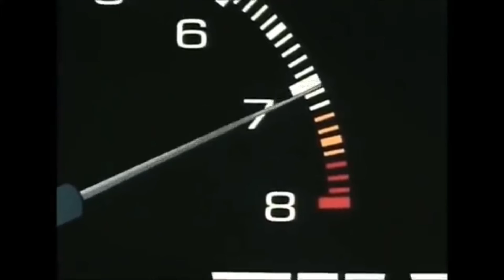all around Initial D AMV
SHOW: initial d
SONG: all around by: lia